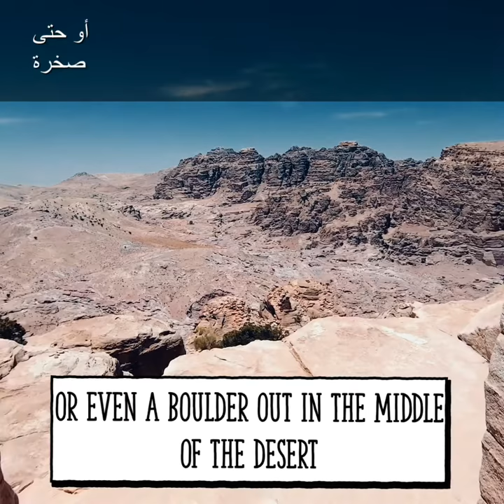What is the African Rock Art ?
What is African Rock art?
Rock art can be a lot different thing, it can be paintings, engravings or other types of art.
That's expressed on a rock shelter, a cave wall or even a boulder out in the middle of the desert. Rock art can be any size. It can be a over 5 meters tall giraffe, such as a Niger. Rock art can depict anything. It is as diverse as the continent is itself.
It can have human figures, it can have animals, it can have geometric figures. Symbols that mean something to that culture and even can serve as a historical record of what was going around them. We have an amazing example of a European ship that was painted in southern Africa, by an indigenous community there. It is hard to know why people created Rock art it might have been for their belief system. It might have been for their own culture. It might have just been boredom.
But one thing that's really interesting is that people take these symbols and motifs and adapt them to their own culture. We know that rock art was practiced over tens of thousands of years in Africa and when people came by and saw these images sometimes they changed them sometimes they co-opted the symbols and painted them elsewhere and sometimes they just wanted to recreate it.